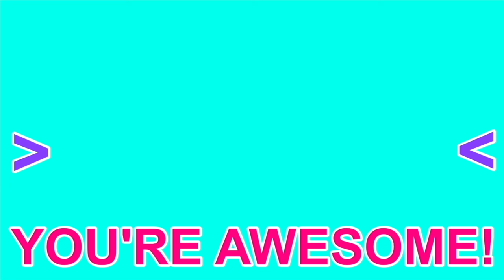HOLD YOUR PEACE | Advanced English Phrase